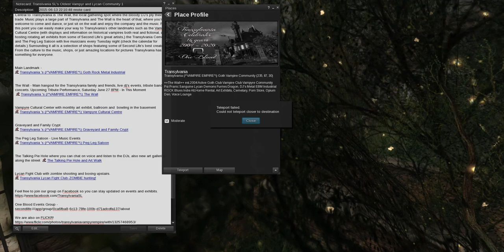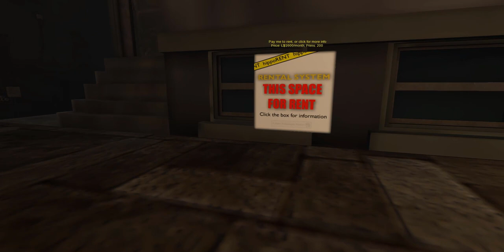Oldest Vampire Community In Second life Transylvania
Hi Fam! Today I'm taking you with me to Transylvania in Second Life. This is the oldest Vampire community in the world. Hope you enjoy it! Little information on this location 👇🏼
Founded on August 13, 2004, by Obscuro Valkyrie, The Transylvania sim is a safe haven for those with an interest in a vampiric lifestyle in Second Life, and home to the Transylvania Family. Unlike most of the vampire communities in Second Life, Transylvania is not focused on role-playing and is instead a darkly gothic environment built for mood and atmosphere with a strict no combat policy. Walking the streets of Transylvania you’re sure to find the Vampires and Lycans who call it home, but be prepared for the unusual visitors, too. All sorts enjoy an evening under Transylvania’s eternally moonlit sky. All are welcomed.

Central to Transylvania is The Wall, the local gathering spot where the Bloody DJ’s ply their trade. Music plays a large part of Transylvania and The Wall is the heart of that, where you’re welcome to come and dance, or just sit on the wall and enjoy the company and the music. From this point, you can easily make your way to Transylvania’s other landmarks such as the Vampyre Cultural Centre (with displays and information on historical vampires both real and fictional, and hosting rotating art exhibits from some of Second Life’s great artists,) the Transylvania Cemetery, and The Peg Leg Saloon with live musicians every Tuesday night (check the calendar for details.) Surrounding it all is a selection of shops featuring some of Second Life’s best creators. From the culture to the music, shops, or just amazing locations for pictures Transylvania has something for everyone.

👗 What im Wearing in this video 👗
Addams // Sono Open Toe Strap Heel // - NEW @ Mainstore
Addams // Sono Moto Denim Jean //  -NEW @ Mainstore
Addams // Sono Cropped Button Top //  - NEW @ Mainstore
(Yummy) Raw Crystal Rings -
Ascendant - Cute as Hell Nails 09 -
[ kunst ] - Old Cigarette
SFU - "Apostle" Bindi
BLAXIUM -Venenosa Piercing-
TRUTH / Forever / @ NEW VIP Gift
-SU!- Dawn Glasses @ N21 Event

Any other questions, feel free to IM me in-world ( Second Life )

👉FAQ
💁🏻‍♀️What do you use to edit your video?